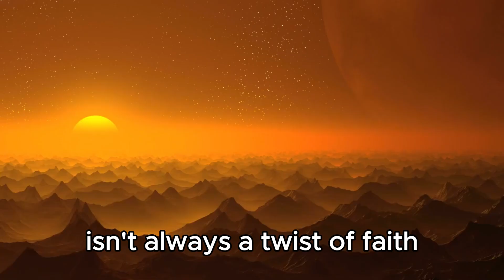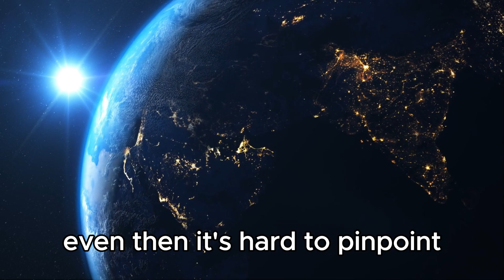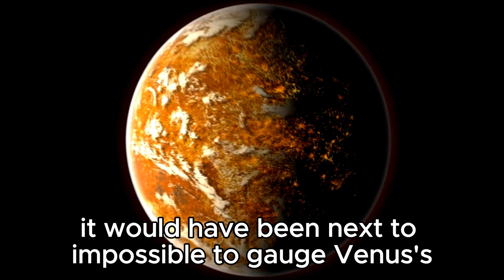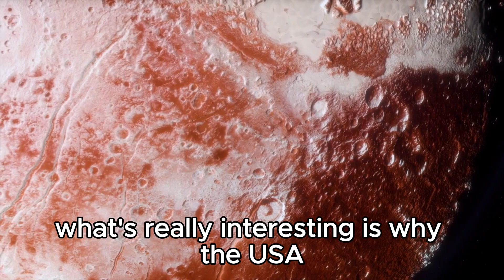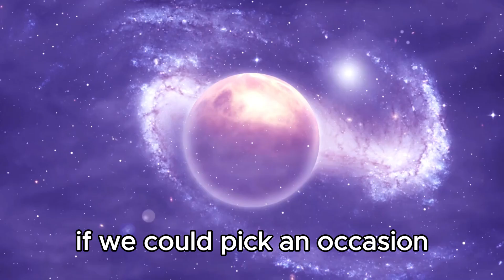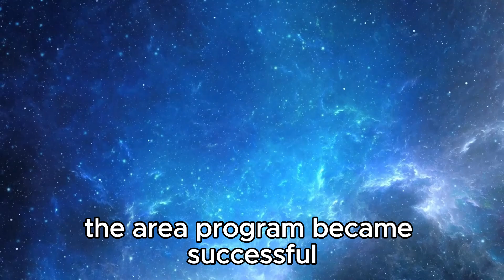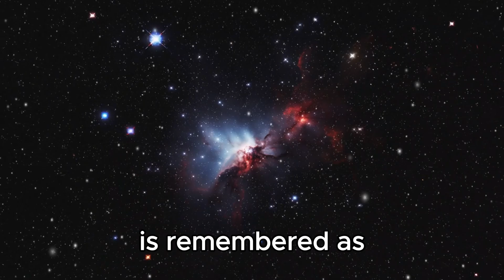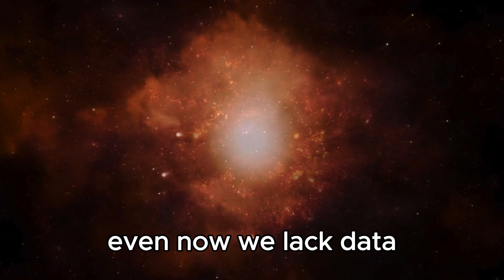Neil deGrasse Tyson Just Revealed Declassified Photos From Venus By The Soviet Union!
🪐 Exclusive: Neil deGrasse Tyson Unveils Declassified Soviet Union Photos from Venus!

Join us for a groundbreaking revelation as Neil deGrasse Tyson shares never-before-seen images from Venus captured during the Soviet era. These declassified photos promise to reshape our understanding of Earth's neighboring planet. Dive into the scientific significance of these historic images and what they reveal about Venus' mysterious atmosphere and surface features.

🔭 Stay informed about the latest in space exploration and astronomy.